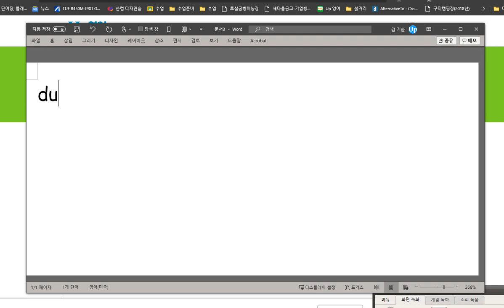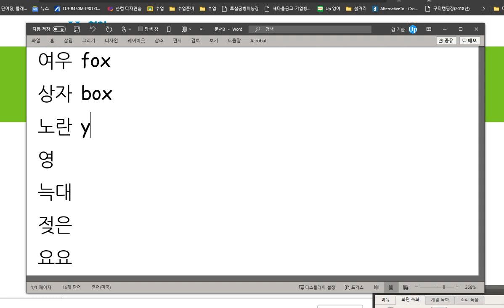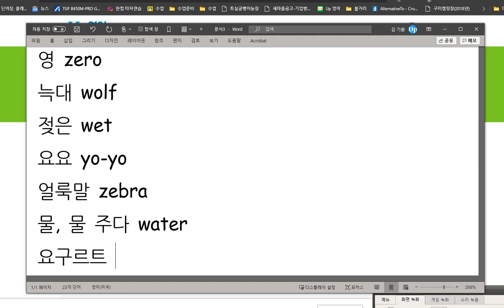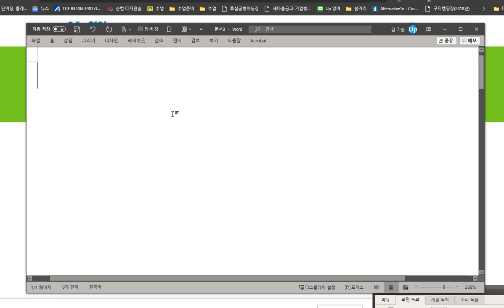배준오 2020 09 04 칭찬 열심히 연습해 왔고 테스트도 모두 맞았습니다